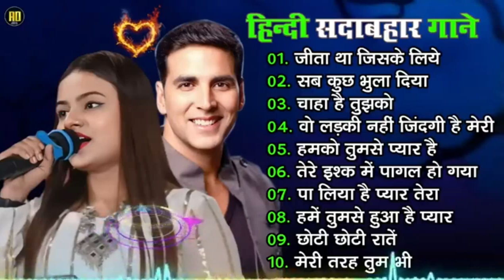90’S Old Hindi Songs🥰 90s Love Song😍 Udit Narayan, Alka Yagnik, Kumar Sanu songs Hindi Jukebox songs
90’S Old Hindi Songs🥰 90s Love Song😍 Udit Narayan, Alka Yagnik, Kumar Sanu songs Hindi Jukebox songs
90’S Old Hindi Songs🥰 90s Love Song😍 Udit Narayan, Alka Yagnik, Kumar Sanu songs Hindi Jukebox songs

80's Ke Superhit Gane II 80's Superhits II Bollywood Romantic Songs II Old is Gold II Evergreen Old Song II Bollywood Old Romantic Songs II 60's_70's_80's Super hit Songs II Golden Hits II Old Hindi Songs II Bollywood Old Hindi Songs II Old Is Gold II Old Melodies II Evergreen Old Songs II Old Heart touching Song II Bollywood Love Songs II Golden Hits II Old Memory II Bollywood Classics II Best Of Lata Mangeshwar_Suresh Wadekar_anuradha Paudwal_Manhar Udhas_Mohd. Aziz Etc..